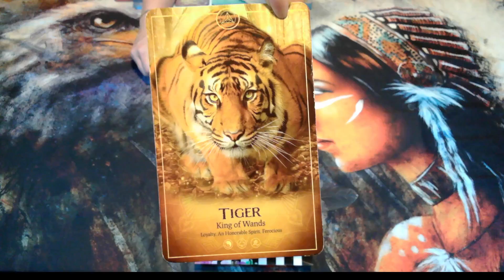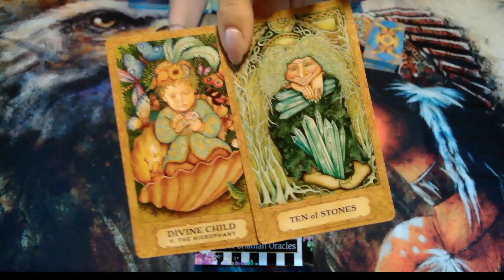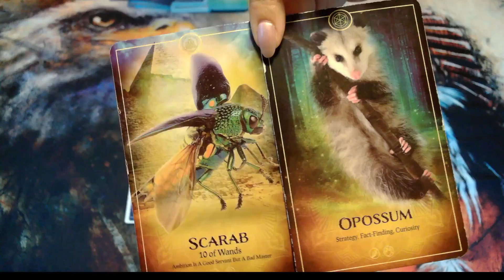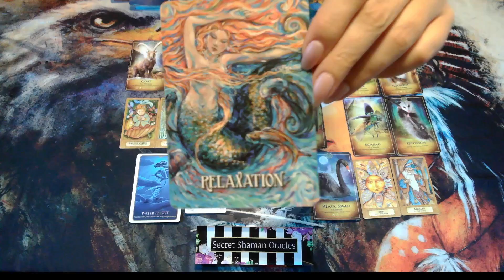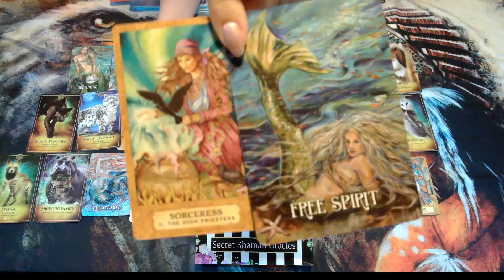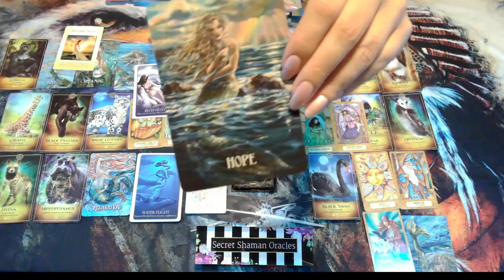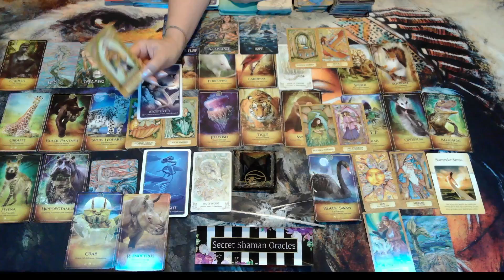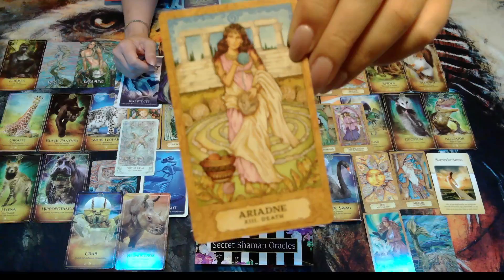Aquarius- They're Going To Spoil & Support You Like Never Before, Even If Things Feel Off Now, Watch